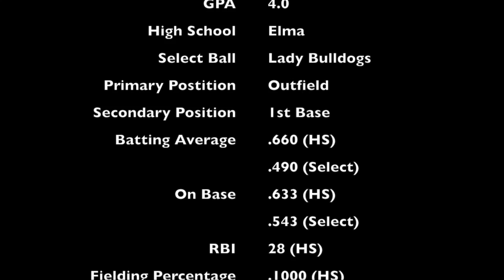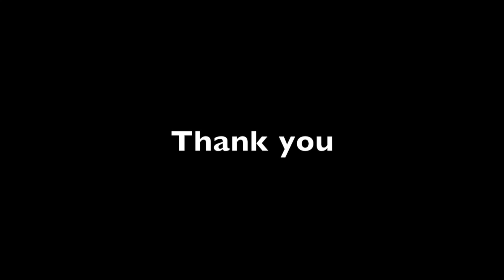Molly Johnston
This video is about Molly Johnston